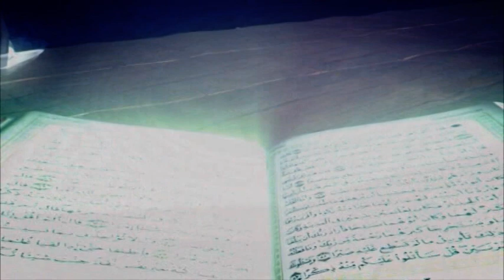Tafsirul Quran I From East London Mosque I EP-129 (Full) I Shaykh Abdul Qayum